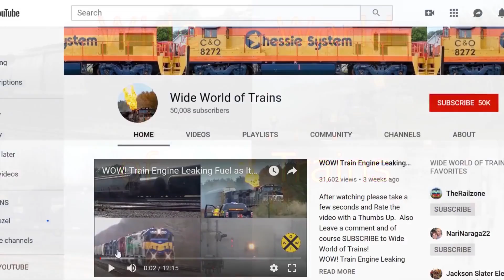6 Police Cars on Traffic Stop + CSX and NS Trains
6 Police  Cars on Traffic Stop + CSX and NS Trains Filmed in Dunkirk NY

We Add NEW Train Videos at 12 Noon just about every day

Intro and Outro music   Hey Sailor  by  Letter Box Big Long and Massive Trains Here at Wide World of Trains. I want to start doing Airplane and Jet videos at Air Shows Some Day